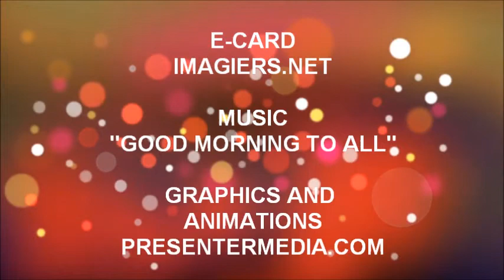FELIZ ANIVERSÁRIO PAOLA